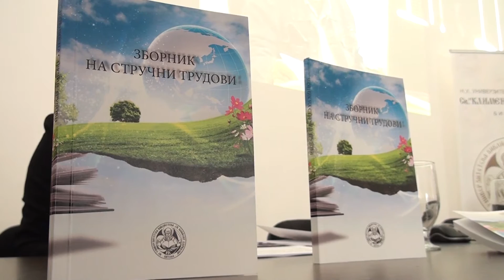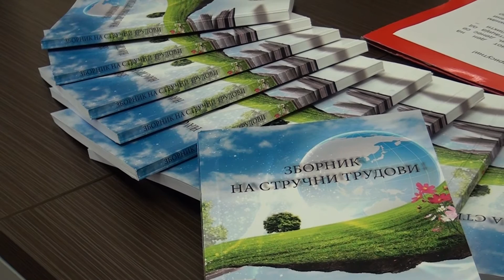Tv Tera Bitola Zbornik za pogolema tolerancija i nenasilstvo kaj mladite 16 11 2016